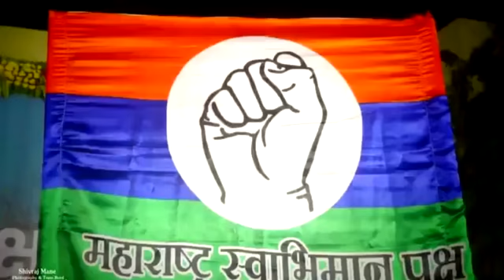३ व्हिजन विकासाचं...वचन स्वाभिमानचं...!!!